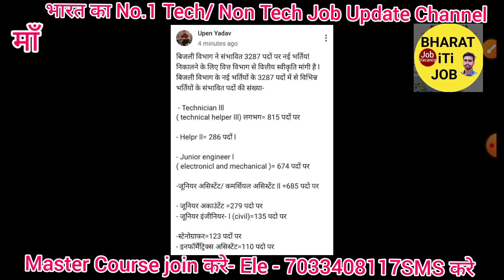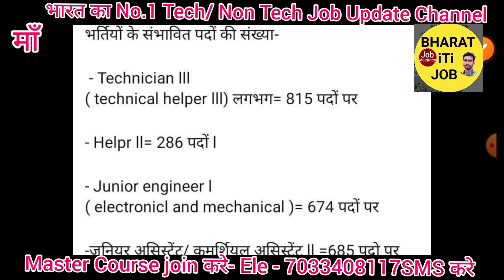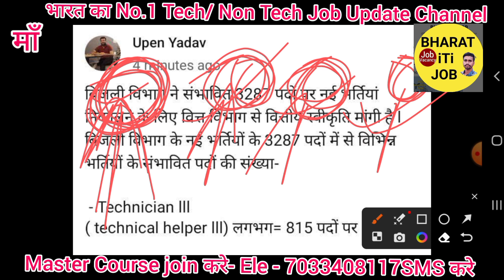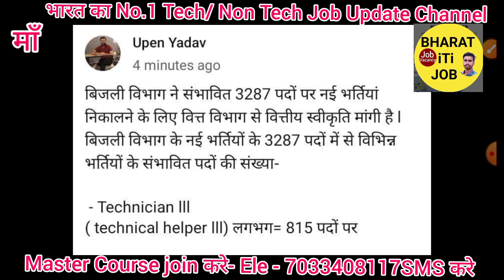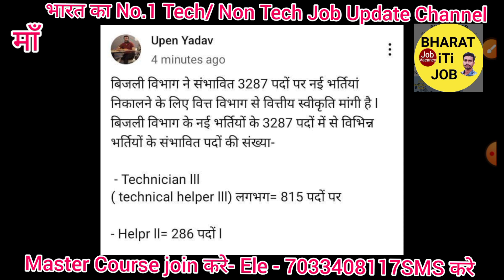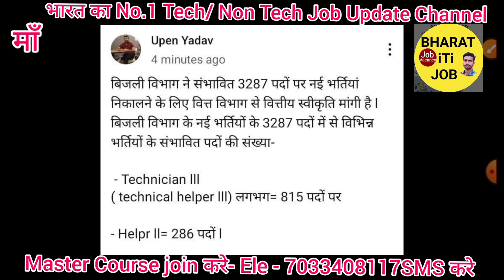राजस्थान बिजली विभाग नई भर्ती 2023✅️ iTi Technical Helper कुल पद- 3287 All India सम्पूर्ण बात जानिए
Note- ⛳️✅️Raman Sir Class ka Video Linke मिलेगा
1-👉Computer-3200+ Mcq
2-👉 iTi Level All Technical Previous Paper 10,000+
3- 👉Hindi Mcq 2340+ Mcq
4- 👉Technical My Hand Note Book (Aakash sir) Raman Sir के द्वारा लिखाया गया है भारत का No.1 Technical Teacher ✍️✍️
5-👉 Computer Theory-My Hand Note Book
6-👉YouthCompation Book pdf 505 page (iTi)
7- 👉S.K Jha sir का ALP Non Tech Phy/ Chy/ Bio 505 Page Pdf मिगेगा
8-👉 Railway ALP All Shift Previous year Question paper Electrician/ Fitter
9- 👉UPPCL Tg-2-2000+ All Previous year Question paper
10- UPRVUNL- 2000+ All Previous year Question paper
11👉 DFCCIL (ALP) Junior Executive 2,000+ Previous year Question paper All Shift का